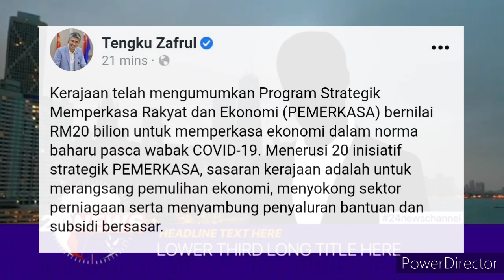ZAFRUL UMUM BERITA BAIK !! BANTUAN DAN SUBSIDI BERSASAR !!